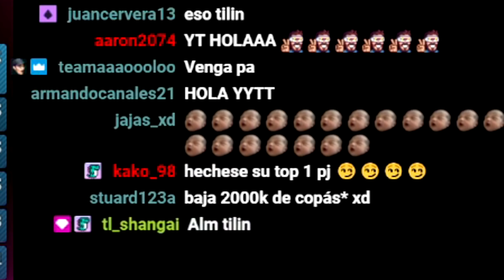¡¡LLEGANDO A 8000 COPAS EN CLASH ROYALE!! (Parte final) Clash Royale - YoSoyRick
Así llegué a 8000 copas en clash royale con el mazo más roto del juego! Mazo imparable para subir copas y llegar a campeones definitivos.

Sé distinto.